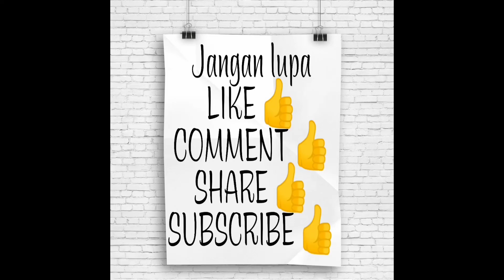TRAVEL VLOG - berkunjung ke gereja HTB boyolali sekaligus misa memperingati Sewindu Eyang putri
Hola slur,
Kali ini kita sedang berkunjung ke boyolali. Lebih tepatnya di GEREJA KATOLIK HATI TAK BERNODA SANTA PERAWAN MARIA Boyolali. Jadi, di gereja ini kita bareng keluarga besar mau ngadain acara misa memperingati wafatnya eyang putri yang sudah sewindu yang lalu.

Pada misa kali ini, akan dipimpin oleh Romo JB. Rudy Hardono, PR, beliau adalah kepala paroki gereja katolik HTB SP Maria sekaligus om saya slur.

Lokasi gereja ini ada di Jl. Merbabu No.24, Singorajan, Siswodipuran, Kec. Boyolali, Kabupaten Boyolali, Jawa Tengah

Dan keren nya lagi ternyata di dalam area gereja ada Gua Maria nya juga serta ada kebun yang ditanam berbagai macam sayur untuk konsumsi sendiri.

Saksikan keseruan nya pada video kali ini ya.

Tengkyu slur 😉